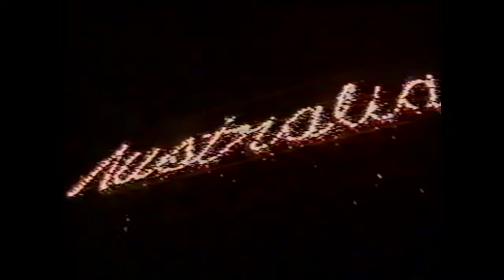DIVINYLS--LIVE EXPO 1988 Brisbane AUSTRALIA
I have uploaded as there is probably so much content that never sees the light of day.

0:00 BOYS IN TOWN
2:46 SCIENCE FICTION
6:17 PLEASURE AND PAIN
10:00 ONLY LONELY
13:12 BACK TO THE WALL
17:56 TEMPERAMENTAL
22:16 HEY LITTLE BOY